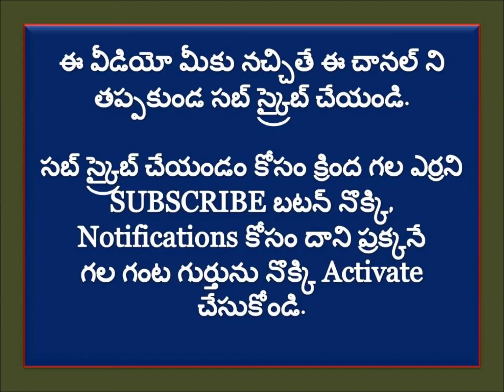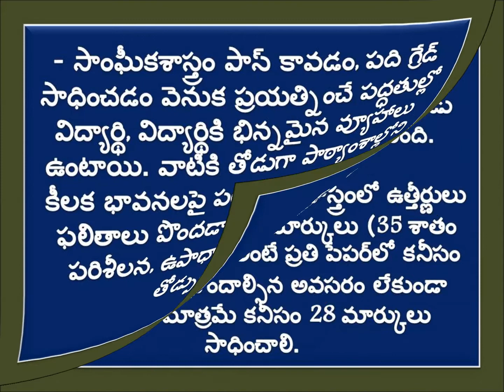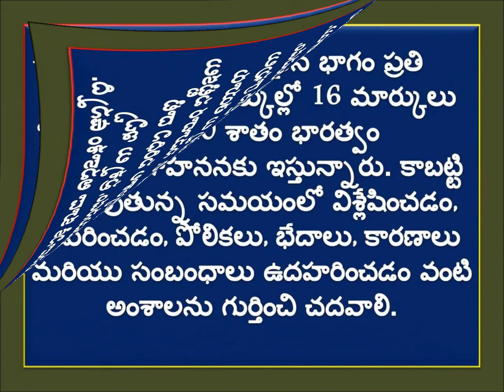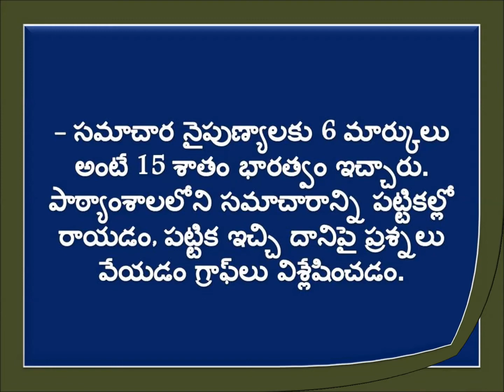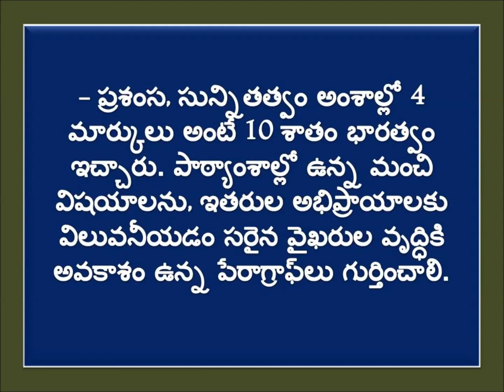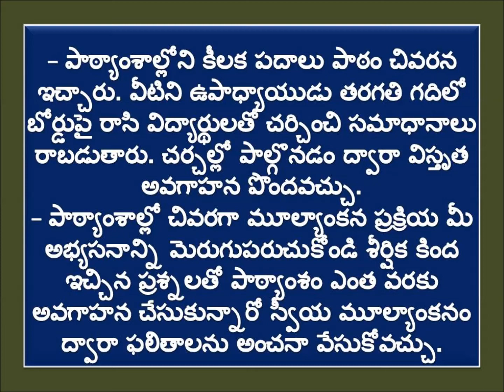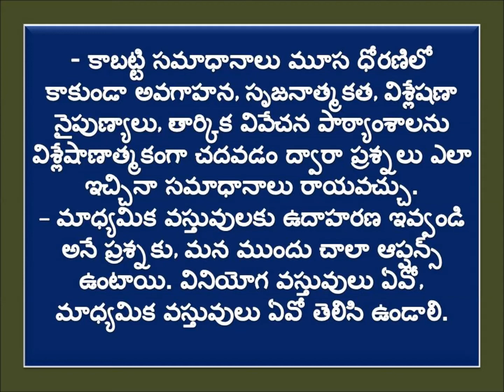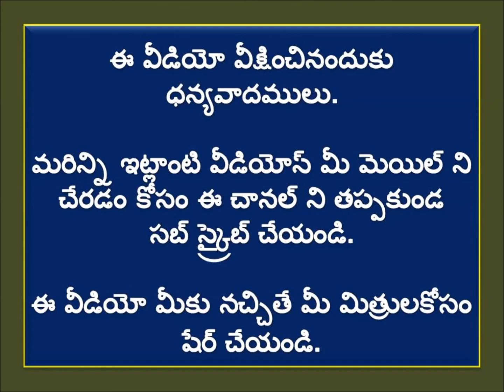Tips To Get Pass Marks In Social Studies For 10Th Class Students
01
How To Get Pass Marks In Physical Science For 10th Class Students

02
Tips To Get Pass Marks In English Paper-1 For 10th Class Students

03
Tips To Get Pass Marks In English Paper-2 For 10th Class Students

04
Tips To Get Pass Marks In Biological Science For 10th Class Students

05
Tips To Get Pass Marks In Mathematics For 10Th Class Students